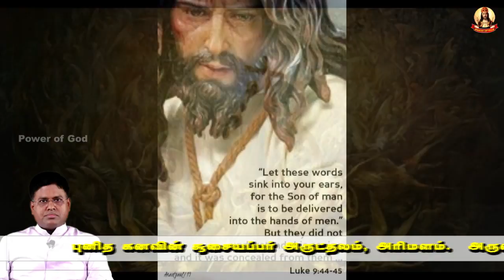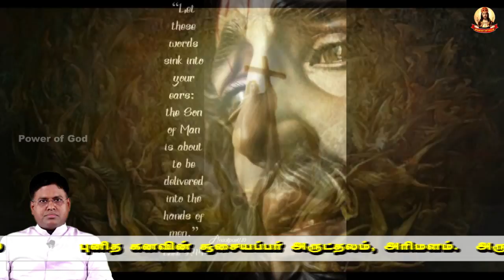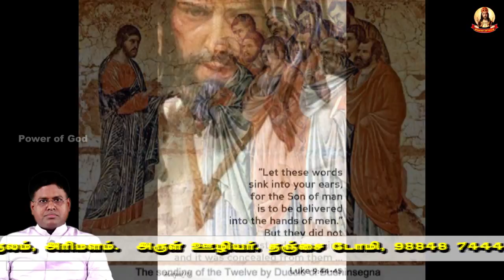செப்.25:- துன்பமே விண்ணகத்துக்கான இராஜரீக நெடுஞ்சாலை(Suffering is the Highway to Heaven).